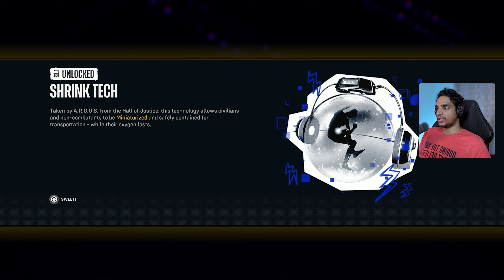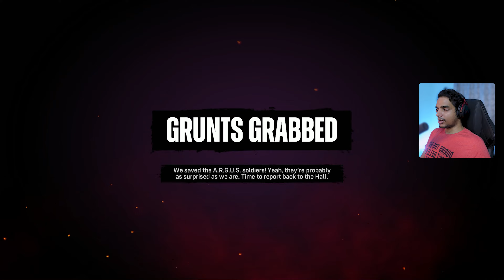Suicide Squad: Kill The Justice League - WONDER WOMAN [Part 3] | Malayalam Gameplay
Suicide Squad: Kill the Justice League is an action shooter game developed by Rocksteady Studios and published by Warner Bros. Games. The game is a spin-off of the Batman: Arkham series, and is a follow-up to Batman: Arkham Knight (2015). Based on the DC Comics team Suicide Squad, the game follows four supervillains—Captain Boomerang, Deadshot, Harley Quinn, and King Shark—who are assembled by Amanda Waller and sent to Metropolis to stop the alien invader Brainiac and kill the members of the Justice League brainwashed by him. The open-world design allows players, either individually or cooperatively, to freely roam Metropolis.

Suicide Squad: Kill the Justice League is an action-adventure game set in an open world based in Metropolis. The game features four playable characters: Captain Boomerang, Deadshot, Harley Quinn, and King Shark. While it can be played solo, the game also features a four-player cooperative multiplayer mode. When played solo, players can switch between characters at will, while the other characters are controlled by the AI.

Each character has access to two weapon classes, some overlapping between multiple characters. Each of them also has a unique melee combat style and traversal method, such as Harley who uses a baseball bat and travels using Batman's grapple gun. A skill tree progression is included, allowing players to re-spec into different skills at any point throughout the game for different build experimentation. Post-launch content is set to be released in the form of "seasons", with frequent free content updates featuring new locations and playable characters.

PC Specs:

Monitor - LG Ultragear 27gp850
Mouse - Razer Viper Ultimate Wireless
Keyboard - Aorus K9
Headphone - HyperX Cloud Alpha Wireless
Microphone - Fifine K688

suicide squad kill the justice league malayalam 4k 60 fps,
deadshot from suicide squad,
suicide squad kill the justice league batman,
suicide squad kill the justice league arkham,